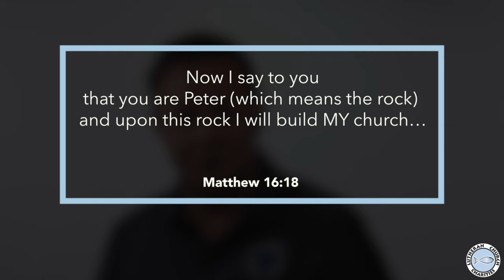His Church Our Confession